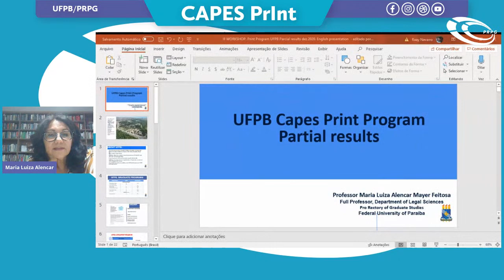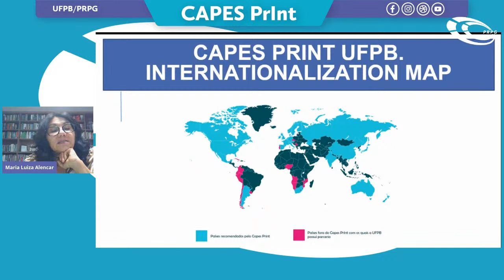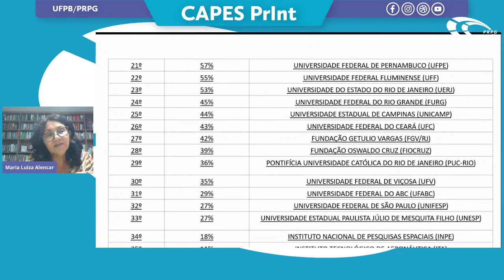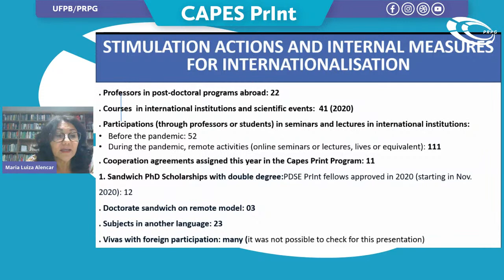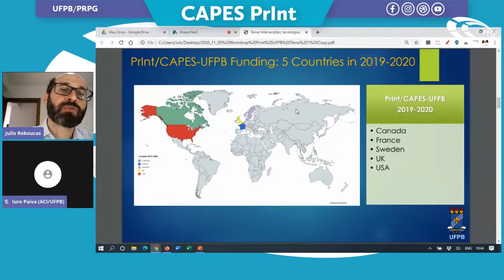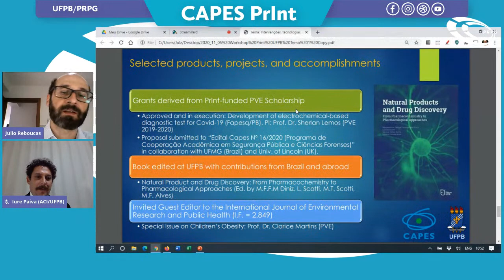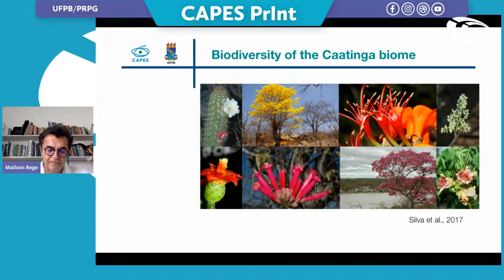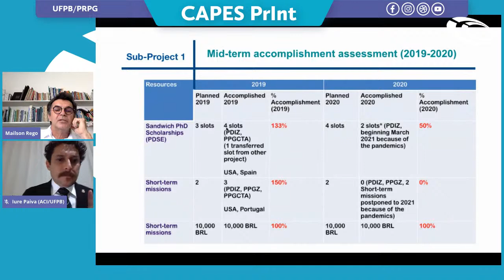3º Workshop PrInt UFPB - UFPB-Print Themes - Challenges and Perspectives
10h00 - UFPB CAPES-PrInt Program UFPB – overview.
 Profa. Maria Luíza P. Alencar Mayer Feitosa – UFPB Graduate Provost
 Prof. Iure Paiva –International Cooperation Agency

UFPB-Print Themes - Challenges and Perspectives
- Theme 1: Health interventions, Technologies, products and processes
Prof. Julio Santos Rebouças
- Theme 2: Territories of diversity: education, languages, mediation, cultural and public policies.
Prof. José Ferrari Neto
- Theme 3: Caatinga biome, biodiversity and sustainability
Prof. Mailson Monteiro do Rego